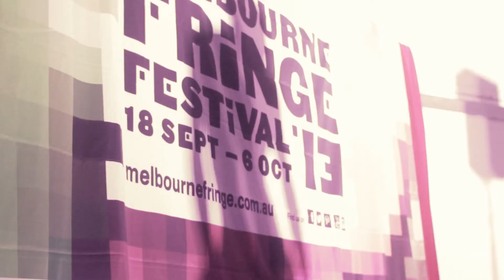2013 Melbourne Fringe Festival Program Launch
The Melbourne Fringe Festival Program for 2013 launched at 1000 Pound Bend on Wednesday 7 August. Witness the festivities as performers, artists and Melbourne Fringe supporters braved a rainy evening to celebrate the Program's release.

Video produced by Careful Strangers.